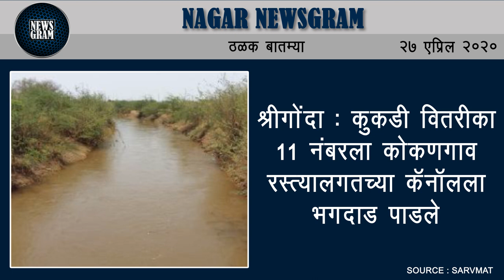Nagar Newsgram | 27 April 2020